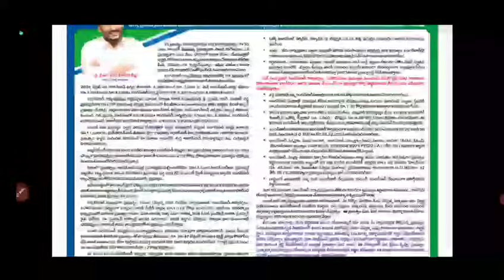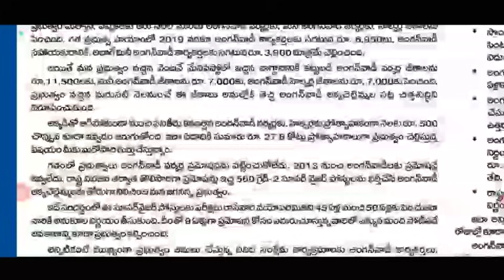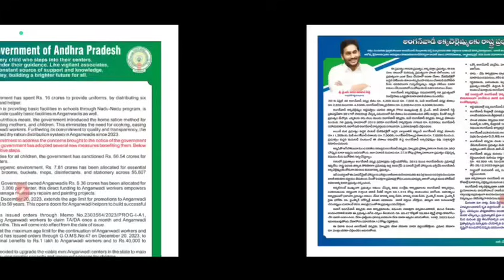APలో అంగన్వాడి అక్కాచెల్లెమ్మలకు జీతాలు ₹16000పై కీలకప్రకటన విడుదల చేసిన జగన్ ప్రభుత్వం Updates 2024